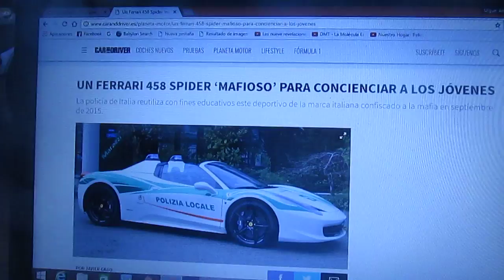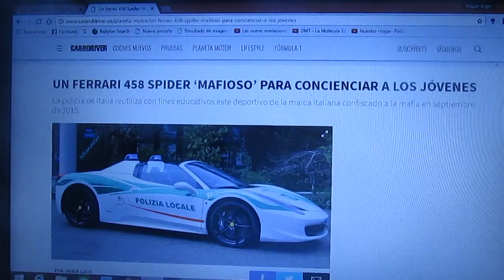La policía de Milán reutiliza un Ferrari 458 Spider confiscado a la mafia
Este Ferrari 458 Spider fue requisado a la mafia italiana en 2015 y la Policía Local de Milán lo reutiliza con fines educativos para concienciar a los jóvenes